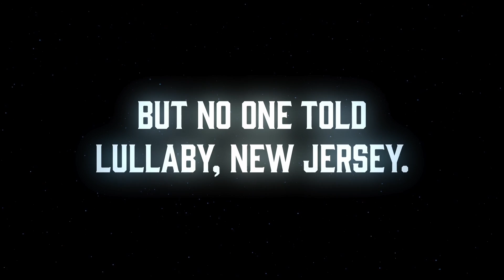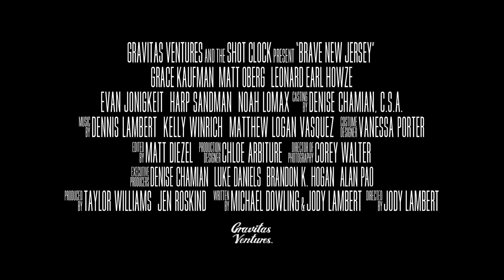Brave New Jersey Trailer #1 (2017) | Movieclips Indie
Brave New Jersey Trailer #1(2017): Check out the new trailer starring Tony Hale, Heather Burns, and Anna Camp! Be the first to watch, comment, and share Indie trailers, clips, and featurettes dropping @MovieclipsIndie.

A comedy about a small New Jersey town on the night of Orson Welles' legendary 1938 "War of the Worlds" radio broadcast, which led millions of listeners to believe the U.S. was being invaded by Martians.